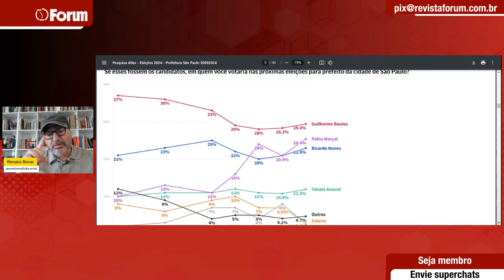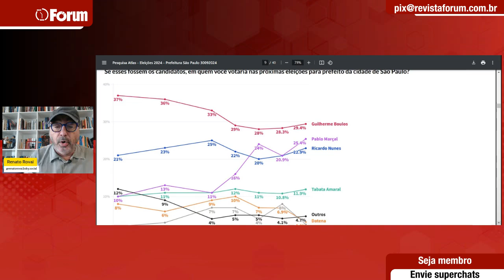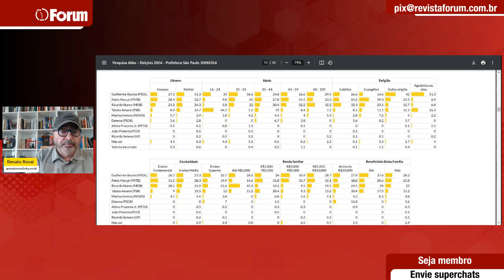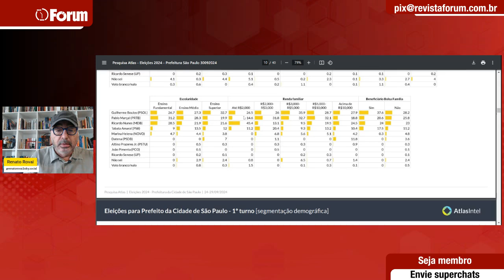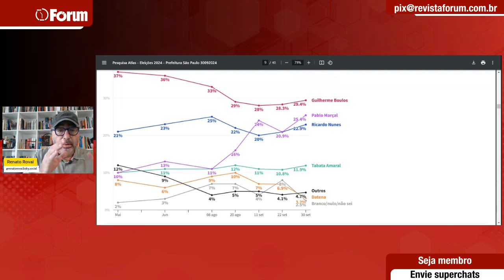BOMBA NA CAMPANHA DE SP: Boulos lidera e Nunes fora do 2° turno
A sete dias do primeiro turno, uma pesquisa-bomba deixa as campanhas à Prefeitura de São Paulo em polvorosa. A Atlas Intel mostra que Guilherme Boulos segue crescendo na liderança da disputa na capital, enquanto Pablo Marçal ultrapassa Ricardo Nunes, que ficaria portanto fora do segundo turno das eleições municipais. E agora?

Confira a análise dos dados com Renato Rovai, editor da Fórum.